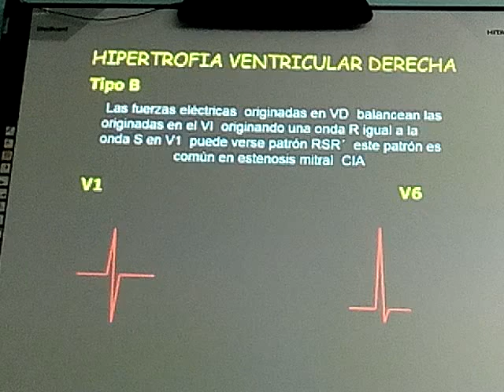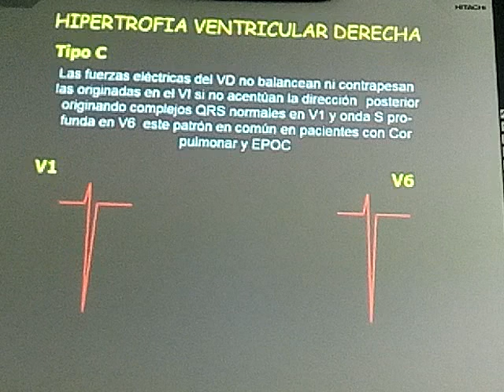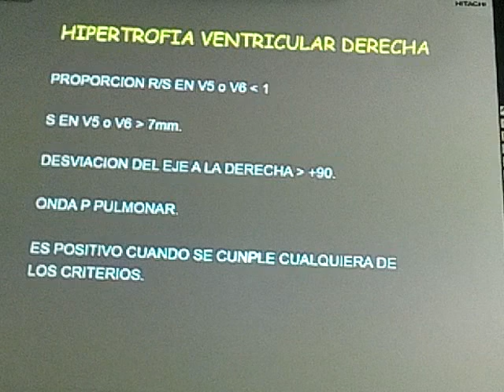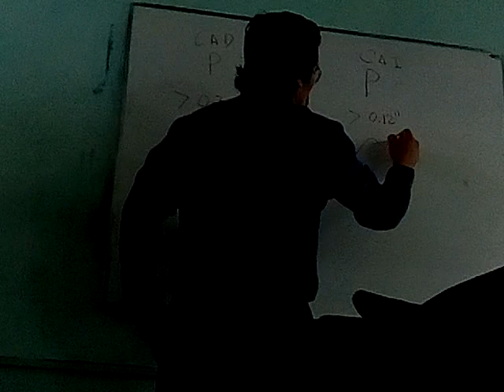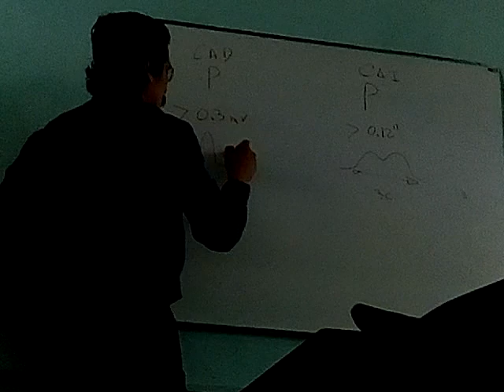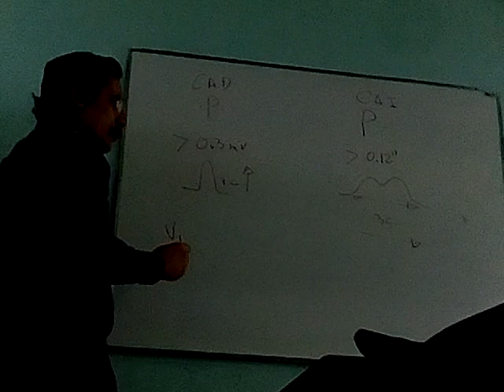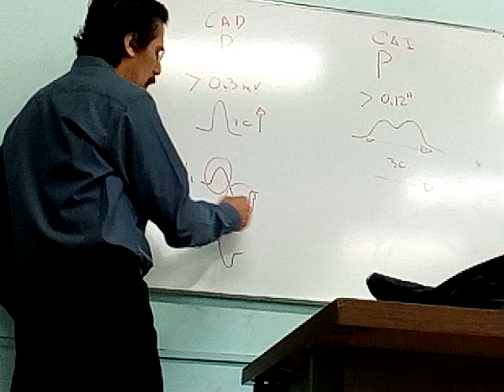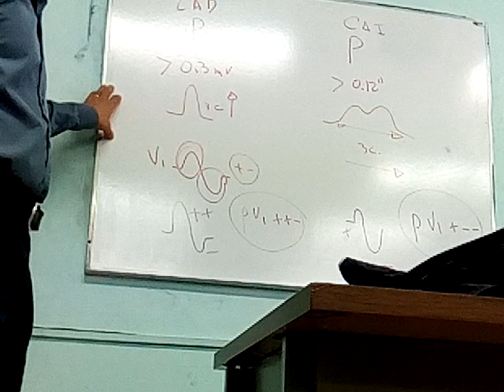Como leer un EKG 12 parte 2: HVD E HIPETROFIAS AURICULARES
HIPERTROFIA DEL VENTRICULO DERECHO
HIPERTROFIAS AURICULARES